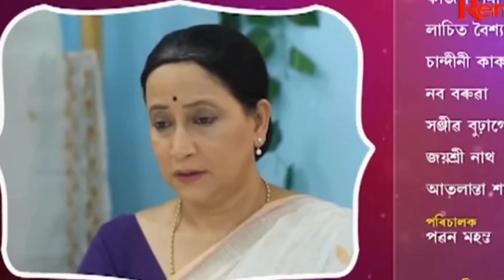Swabhiman Today Episode 6 August||Swaviman Serial Today Episode||Rengoni TV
swaviman serial 6 august promo
assamese serial swaviman today promo

Song Used -